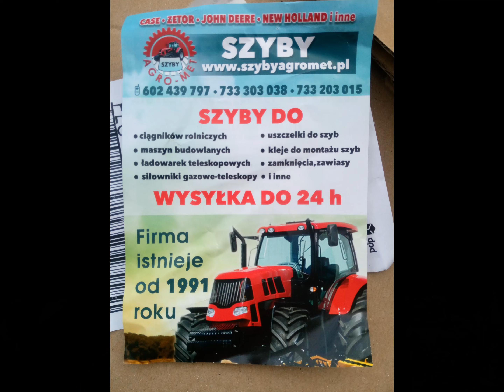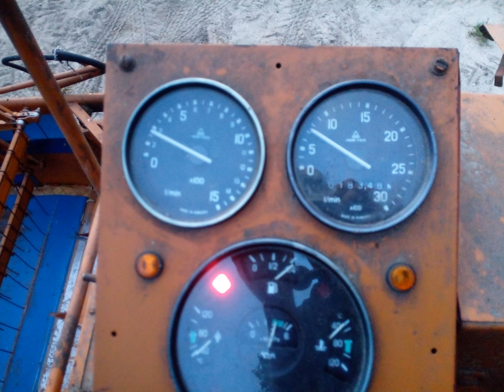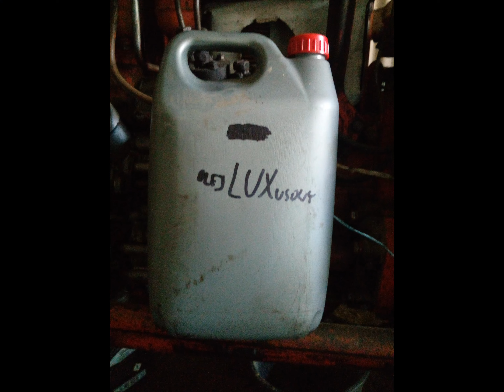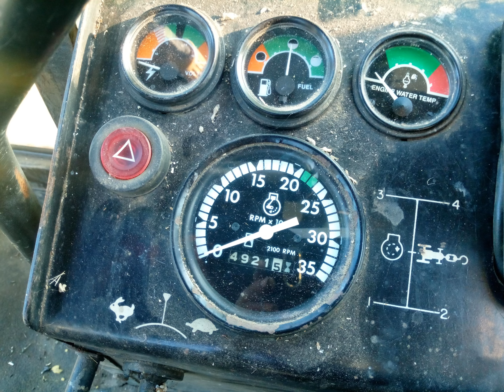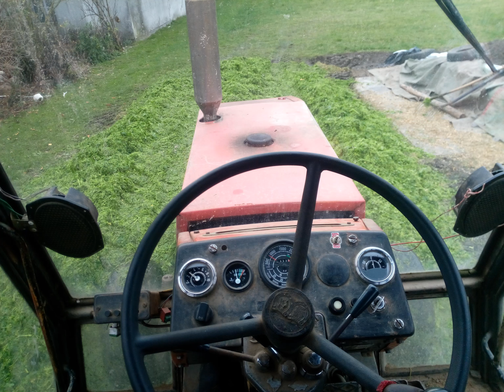Sezon 2021 na warsztacie PODSUMOWANIE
Zapraszam na fotorelację z tego, co się działo w 2021 roku.
Pozdrowienia dla:
Retrotraktor
Przemo Traktor
Mój sprzęt 85
Mariusz Zdanowski
Jesteście naprawdę kopalnią wiedzy o traktorach:)
Dziękuję za zaufanie jakim obdarzyli mnie właściciele sprzętów ze zdjęć.
No i na koniec dziękuję Jarkowi i Mateuszowi za pomoc przy niektórych projektach.